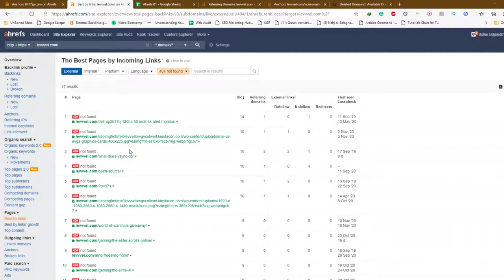How to Find 404 Pages with Backlinks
Learn Internet Skills for free From Skills Academy:
SEO for Beginners 2021 Urdu/Hindi